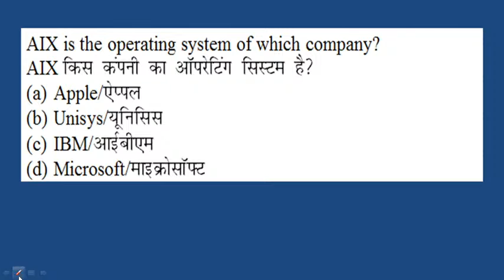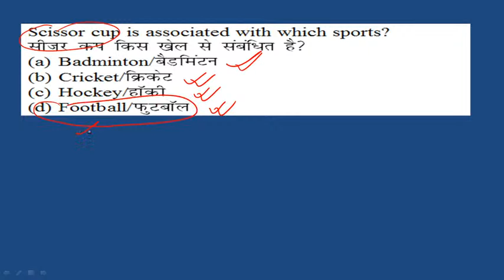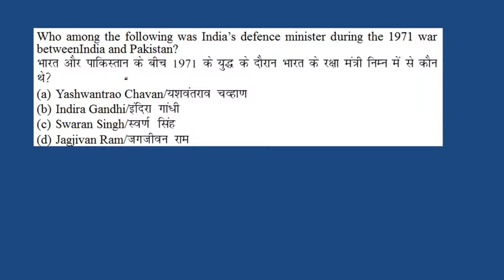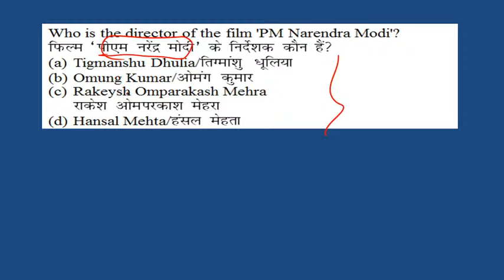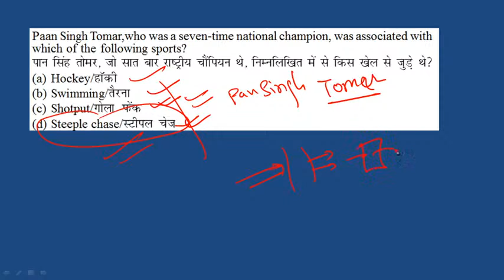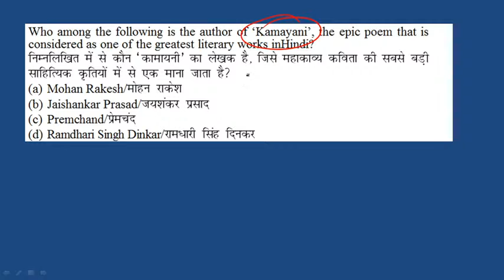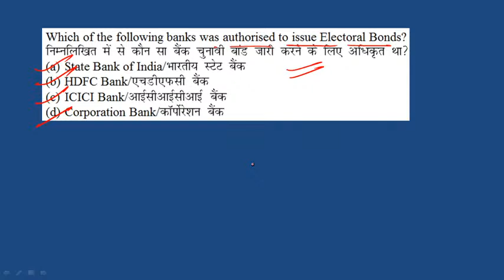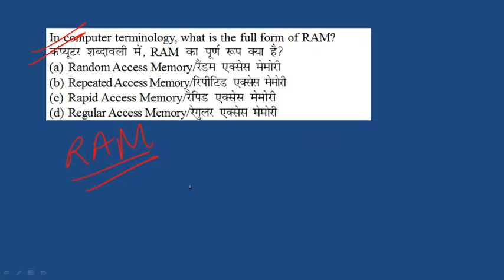Selection लेना है तो यह Class जरूर देखें | SSC CGL 2019 | Unacademy | Gaurav Kumar Singh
Selection लेना है तो यह Class by Gaurav Kumar Singh

Unacademy Plus Subscription Benefits:
1. Learn from your favorite teacher
2. Dedicated DOUBT sessions
3. One Subscription, Unlimited Access
4. Real-time interaction with Teachers
5. You can ask doubts in the live class
6. Limited students
7. Download the videos & watch offline